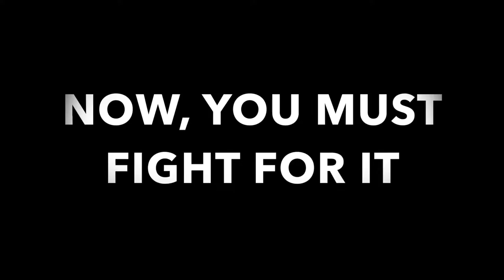DOME 1 Trailer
Hi, I'm new to animation so some of this is probably terrible...

- Des